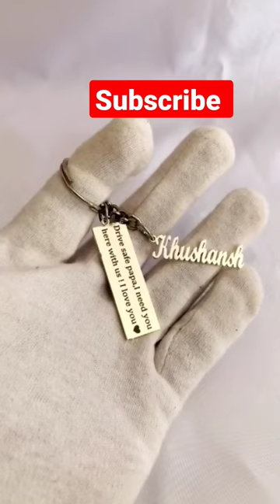Cut-out name key chain